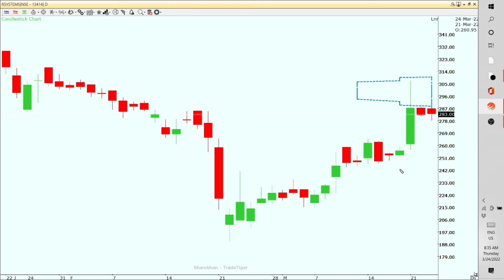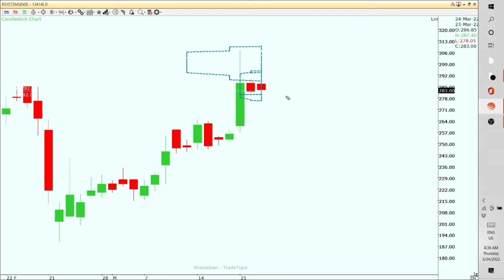R systems international ltd share latest news | R systems international ltd news today | Stockisy